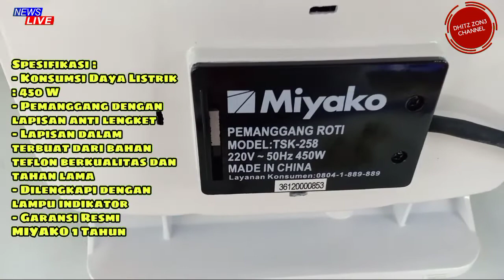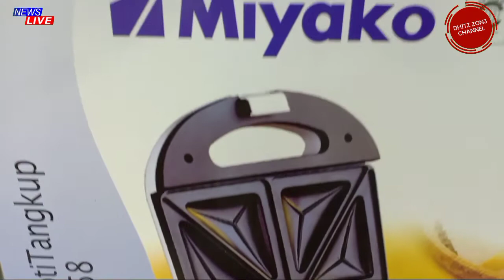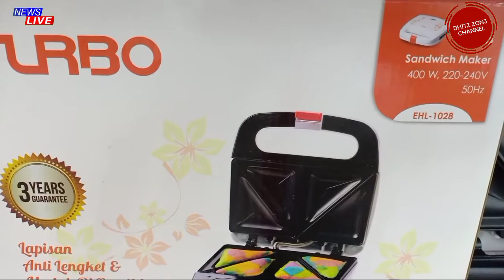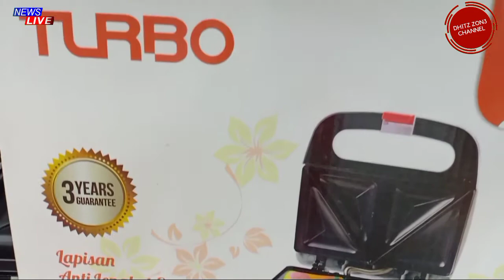🔴 Pemanggang roti || sandwich toaster miyako tsk258,turbo ehl1028,nanotec nt584 ⁉️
video berisi review  Pemanggang roti || 3 rekomendasi sandwich toaster
dengan harga yang murah dan berkualitas seperti MIYAKO,TURBO,NANOTEC
seperti apa spesifikasi nya yuk simak lengkap nya pada video ini